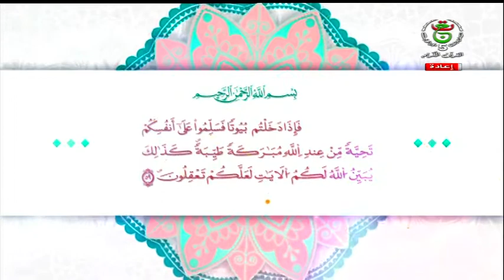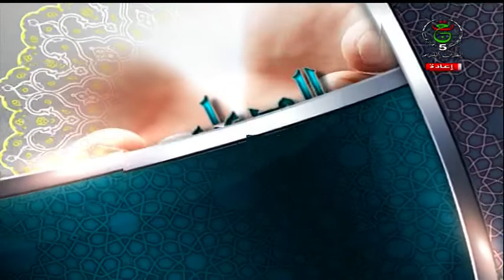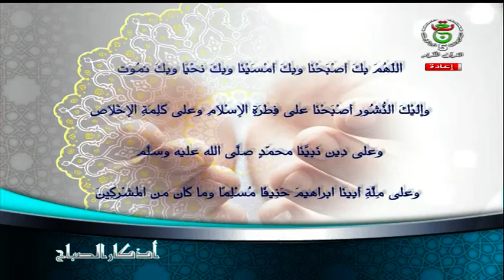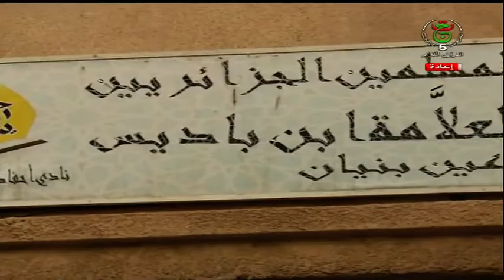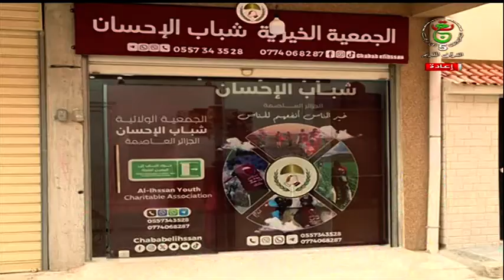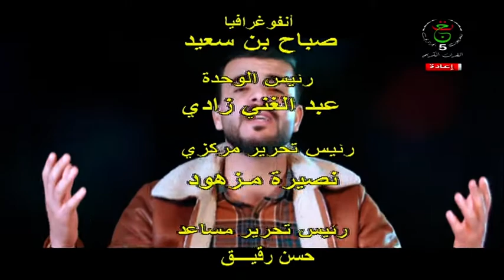سلام عليكم || الأربعاء 21 فيفري 2024